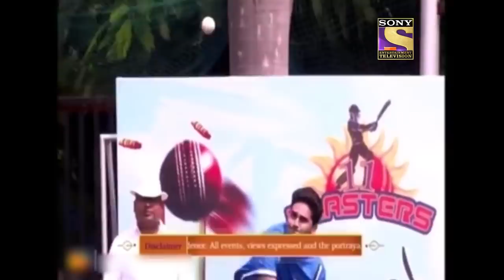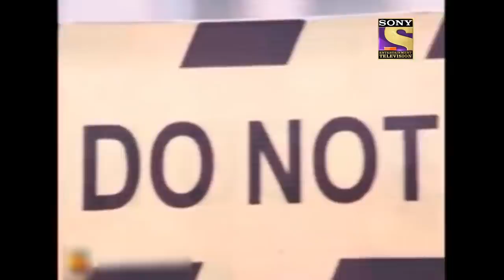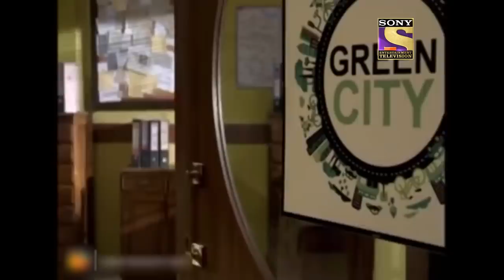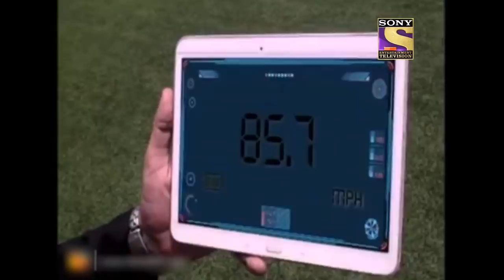Cricket Ball बनी Bomb | CID | Entertainment Premier League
Watch the Entertainment Premier League of your favorite thriller show, CID. where Abhijeet, Daya, and the team solve the most mysterious cases in a very entertaining way.